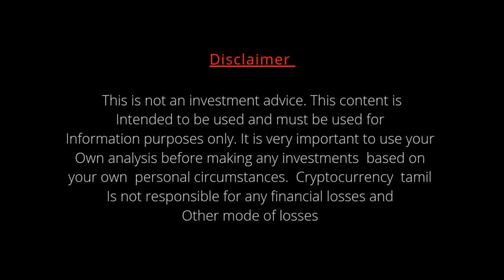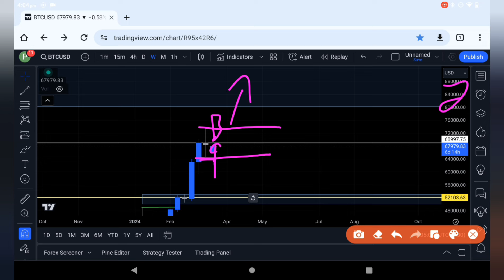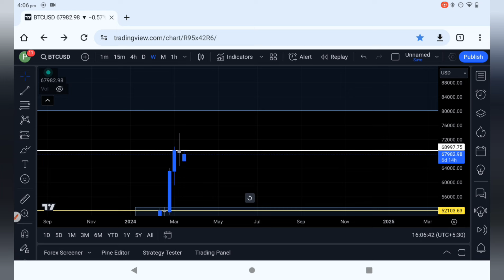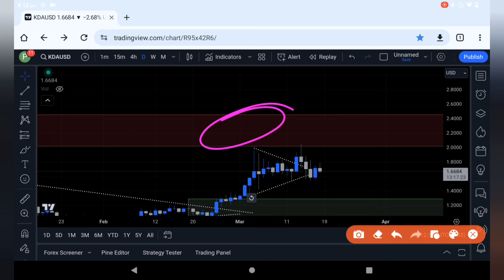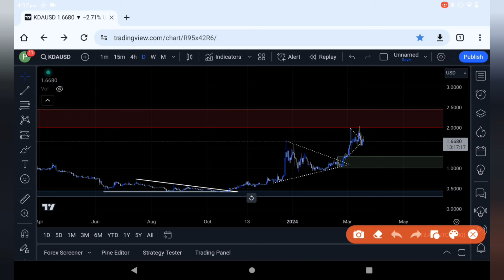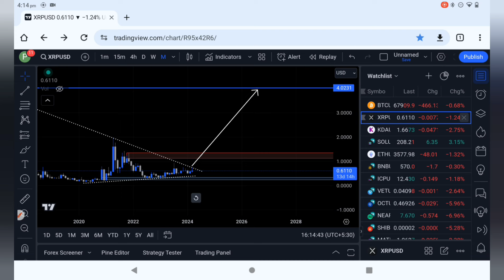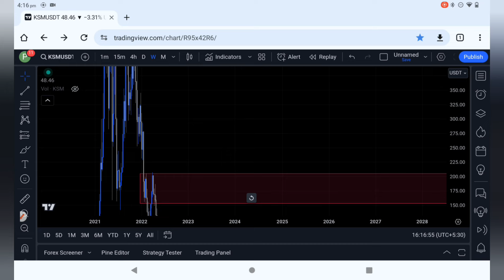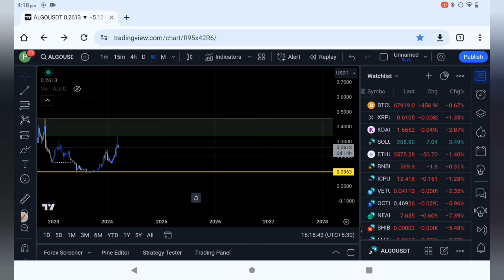Btc weekly candle update || Altcoin buying and supply ranges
Trading cryptocurrencies carries a high level of risk,and may not be suitable for all investors. Before deciding to trade cryptocurrency you should carefully consider your investment objectives, level of experience,and risk appetite.The possibility exists that you could sustain a loss of some or all of your initial investment and therefore you should not invest money that you cannot afford to lose . You should be aware of all the risks associated with cryptocurrency trading and seek advice from an independent financial advisor. Since any opinions,news, research, analysis, price or other information contained on this channel (CRYPTOCURRENCY TAMIL CCT) as general market commentry,and does not constitute investment advice. CRYPTOCURRENCY TAMIL will not accept liability for any loss or damage, including without limitation to loss occurs.